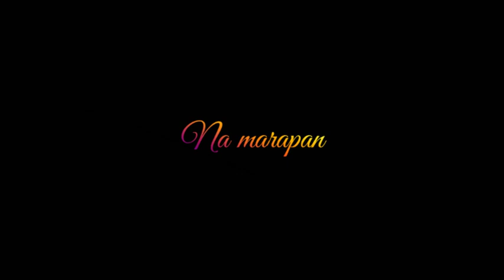😘𝙻𝙾𝚅𝙴 𝚈𝙾𝚄 𝙱𝙰𝙱𝚈 ❤️𝙼𝚈 𝙻𝙸𝙵𝙴😍𝙼𝚈 𝙱𝙰𝙱𝚈😻𝓚𝓜.. 😘